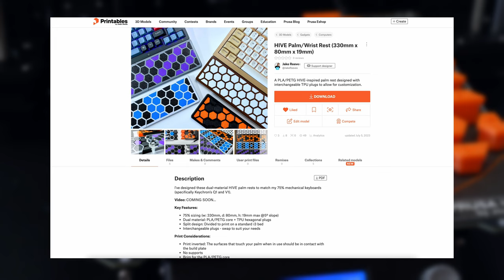3D HIVE Palm/Wrist Rests 🤯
Over the past few weeks, I've been working on some 3D printing projects related to mechanical keyboards - this week, I want to share my HIVE palm rest design.  I've developed it to be modular so that the hexagonal plugs can be "hot-swapped" to allow you as much freedom as possible to make it your own. What colour and pattern will you make?

--- Buy ---
HIVE Palm Rest on my Etsy Store